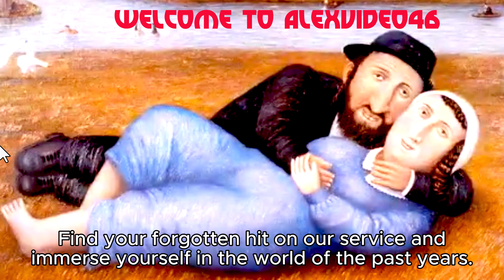WELCOME TO ALEXVIDEO46